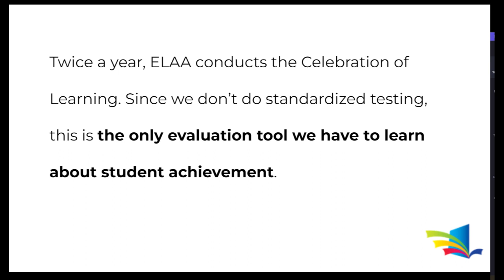Celebration of Learning 2024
What do we love about the Celebration of Learning?